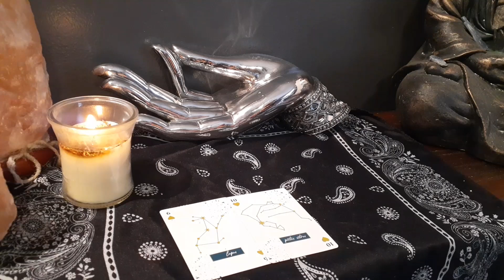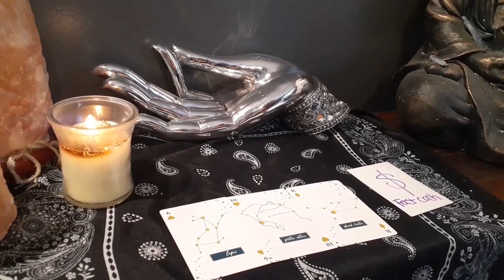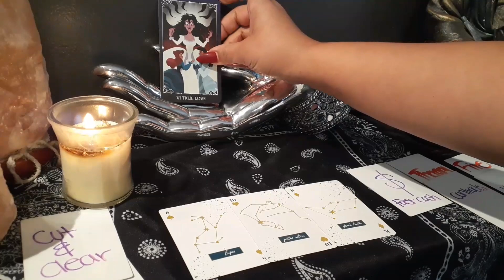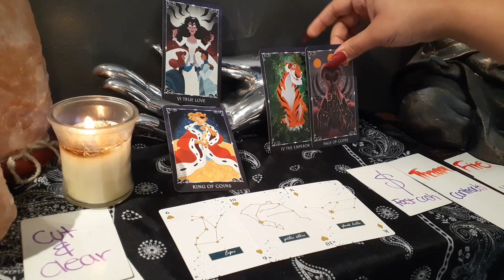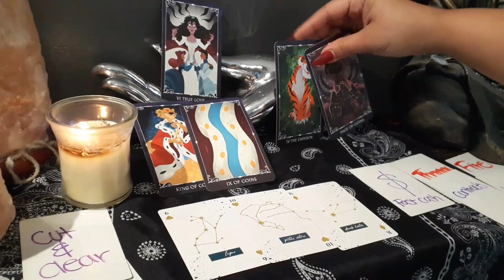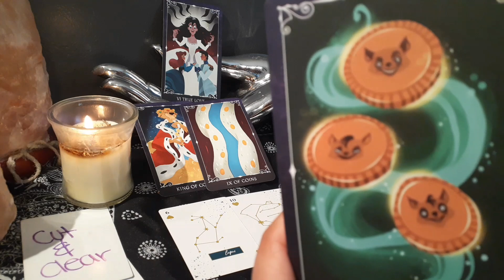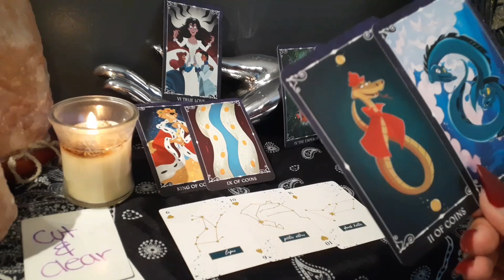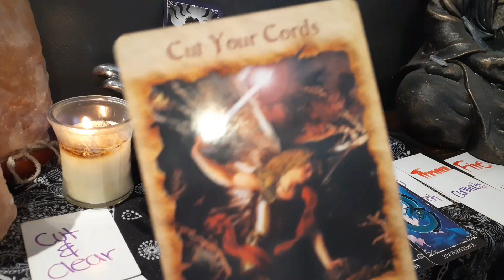Leo December Tarot ♌️ The Soulmate & Karmic Battle It Out 🥊🥊🥊